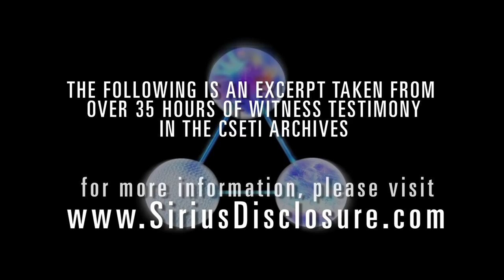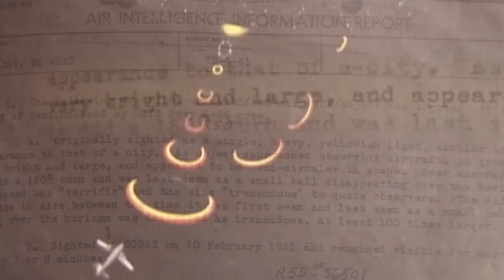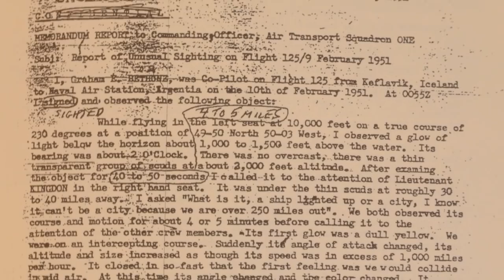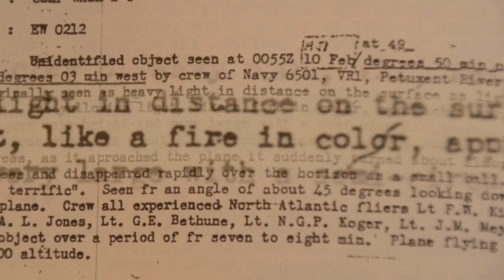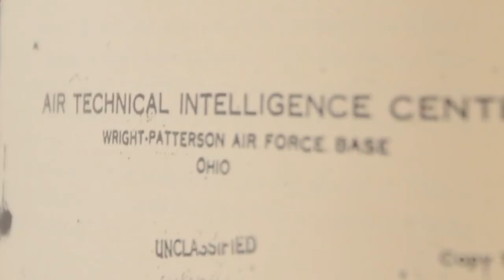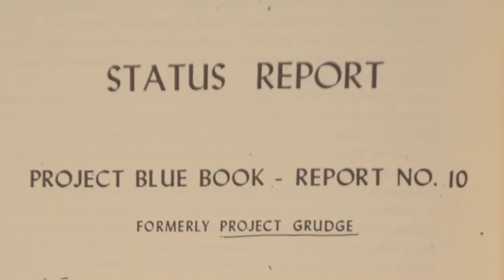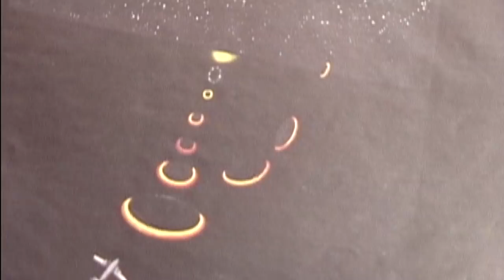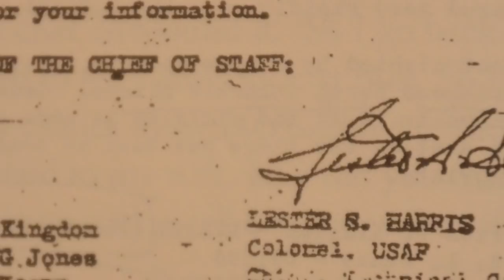Shocking Encounter Over the Atlantic - (Graham Bethune Navy UFO)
Cmdr. Graham Bethune is a retired Navy commander pilot with a top-secret clearance. He was a VIP Plane Commander who flew most of the high-ranking officers and civilians from Washington, DC. In his testimony he explains how he was flying a group of VIPs and other pilots into Argentia, Newfoundland when they all witnessed a 300 foot UFO that traveled 10,000 feet straight up in a fraction of a second toward their plane. He has documented the event extensively.

Dr. Steven M. Greer is the founder of the disclosure movement and one of the world’s foremost authorities on UFOs, extraterrestrial intelligence, and initiating peaceful contact with interstellar civilizations. Dr. Greer’s relentless efforts towards the disclosure of classified UFO/ET information have inspired millions of supporters around the world. 🌎

Dr. Greer developed the CE5 protocols. CE5 is a term describing a fifth category of close encounters with Extraterrestrial Intelligence (ETI), characterized by mutual, bilateral communication rather than unilateral contact.

To truly explore decades of work by Dr. Greer, become a CE5 Ambassador.

Dr. Greer has created the ultimate membership platform. Within this portal you can discover the work of Dr. Greer going back to interviews from the 90’s, research papers, energy projects, all the way through to his blockbuster movies. Some of the benefits of membership include:

o Early notice of Dr. Greer’s presentations, appearances, and products.
o Ears Only podcasts. Get briefed as UFO and current event news breaks.
o Exclusive video access to hundreds of hours of never-before-seen footage from witness interviews and filming from all three movies.
o Do your own research with a treasure trove documents, articles, and files collected over the years.
o Additionally, every Member gets an invite to the closed CE5 Ambassador Facebook Group to interact and share with other CE5 enthusiasts!
o Top-tier Members also participate in a quarterly, interactive video chat with Dr. Greer, an incredible bonus for fans across the world.

🎬 Dr. Greer has created three, best-selling, top rated documentaries.

𝗖𝗟𝗢𝗦𝗘 𝗘𝗡𝗖𝗢𝗨𝗡𝗧𝗘𝗥𝗦 𝗢𝗙 𝗧𝗛𝗘 𝗙𝗜𝗙𝗧𝗛 𝗞𝗜𝗡𝗗: 𝗖𝗢𝗡𝗧𝗔𝗖𝗧 𝗛𝗔𝗦 𝗕𝗘𝗚𝗨𝗡

𝗨𝗡𝗔𝗖𝗞𝗡𝗢𝗪𝗟𝗘𝗗𝗚𝗘𝗗 Rent or Buy Unacknowledged: An Exposé of the World's Greatest Secret

And the Official Dr. Steven Greer Server on Discord!